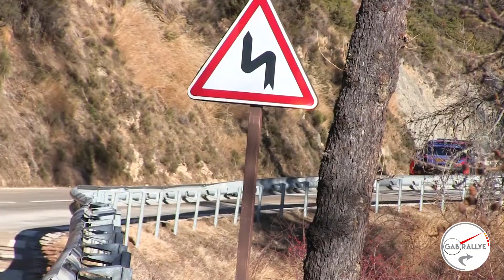WRC Monte Carlo 2022 MAX ATTACK & BIG JUMPS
Ma vidéo de ce Rallye Monte Carlo 2022 avec de très gros passages dans du très rapide